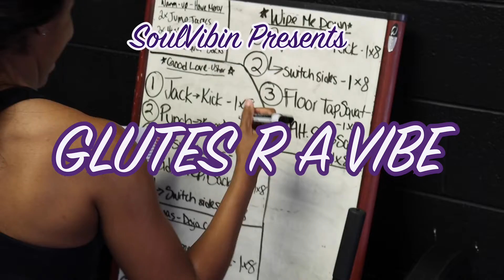Soul Vibin Presents GLUTES R A VIBE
Coach Kaila SoulVibin Jones instructing her Glutes class. Visuals by me HaynesHisWay.

FB @haynes_his_way     @Kaila SoulVibin Jones